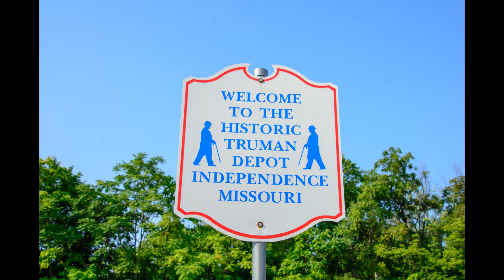Independence MO Amtrak depot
Independence MO Amtrak depot.  The Union Pacific runs on this line also.  Sadly we didn't see any trains on our stop